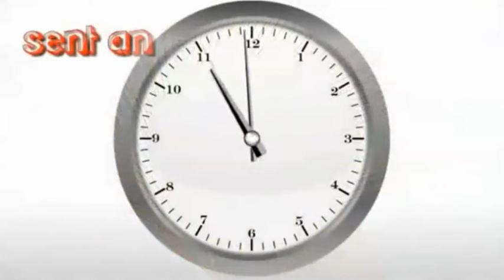Millionaire Craigslist Machine includes FREE lead capture page marketing system & affiliate funnel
I'm currently not doing Savings Highway Global, I'm with a program where we get paid Bigger 70% to 100% in commissions ►► Learn why BEST Online Digital Business Video Overview | I'm GIVING AWAY SALES! Want Them❓ 2025 Best Online Business and Side Hustle Over 700 Team SALES a week and I am giving sales away!! To get in my personal rotator and get my sales, join with whoever my signup rotator lands | and then text me that you joined and who you joined.

If you're looking for the BEST online digital business for 2025...

I'm going to GIVE over $17,000 in FREE value just for getting start!

We have every tool and lead software for free to generate 6 and 7 figures. Stop paying gurus for tools and lead system funnels.

Please follow easy steps to plug in to get everything needed for free to generate 6 and 7 figures promoting our wealth vehicle global worldwide fulfillment company choice.

1. Run through the business opportunity presentation and lock in position and best level.

2. Text your username you created to and we will reply back with backdoor access to get everything to start making money online fast with my Craigslist posting software, free marketing funnels, new Millionaire Craigslist Machine funnel, secret lead push button leads/sales tools and our exclusive team training and online training group.

3. Special Bonus: Stop paying for lead capture page builders and Home Business Marketing Systems. Get it all for FREE:
(Includes everything needed that others charge for but it's FREE. Get the World’s Easiest All-In-One Marketing Platform)

Replaces :

ClickFunnels

HBA Home Business Academy

Kartra

Kajabi

Leadpages

New Free video training: "Craigslist still tops for lead generation" in a recession. (There is a reason why I and my team members are always in the top 1% of any program I promote and you can be too!

Hello, The Craigslist Expert here. You can get my New Craigslist training with joining the team or you can pay for it if you would like to rank up and earn record profits in another program.

If you're marketer, affiliate, mlm,
list builder, coach, consultant, book
author or online marketer, you'll want
to watch this training video

Best wishes,

The Craigslist Expert

PS: I will also share my Craigslist posting software
and how to use it the correct way without your
ads being flagged or deleted. (No cost)

(The video training sound is crystal clear in my training group)

If you're looking for freedom for you and your family and you want real online profits for any opportunity your search is over. With my lead/sale generation training and my push button software, you're guaranteed success with less than an hour a day.

So between being money motivated and:

    -Ease of reaching $10-$20K per month in income online
    -Straightforward-ness of my free system to do it
     -My push button lead generation training and software

What Is My Top Recommendation For Making Money Online Worldwide?

My review team has spent months researching, reviewing, and vetting dozens of business models and thousands of programs.

Savings Highway Global is the #1 online business model for those just starting out. Whether you’ve never made a dollar online, or you’ve been in this space for a while but never really “made it,” my free system is guaranteed to help you succeed.

You get everything the popular systems charge for but for free